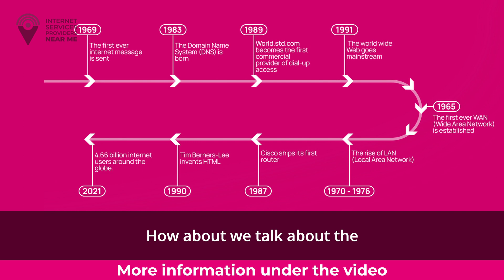What is Dial-up in simple words?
How about we talk about the history of Internet connections?

Back in the day, people used to connect to the Internet using something called "dial-up". This meant that they would connect their computer to a phone line using a special device called a modem. The modem would "dial up" an Internet Service Provider (ISP) by calling a phone number, just like you would call a friend.

Once the connection was established, you could access the Internet and all its wonders! However, dial-up connections were very slow - kind of like waiting for a snail to cross the road. And if someone in your house picked up the phone, it would interrupt your connection!

Despite this, many people relied on dial-up for their Internet needs, and companies like AOL and Earthlink became household names. But eventually, technology evolved and we got something called "broadband" connections. These are much faster than dial-up and are always connected, which means you don't have to wait to connect every time you want to use the Internet.

Nowadays, we can easily stream movies, play online games, and video-chat with people all over the world thanks to fast and reliable broadband. So while we might miss the funny beeps and buzzing sounds of old modems, we can't deny that today's Internet is pretty amazing!